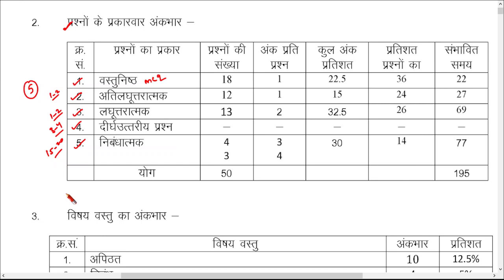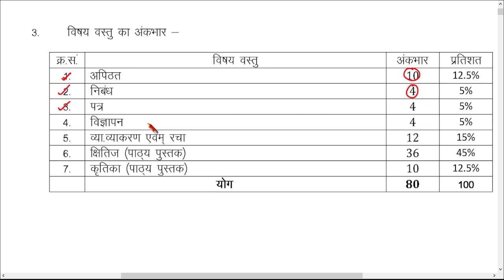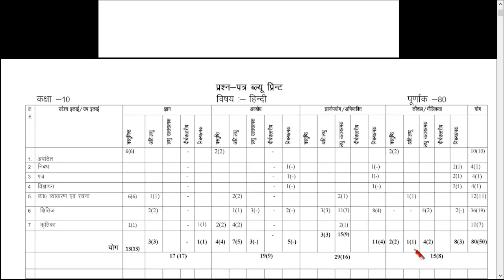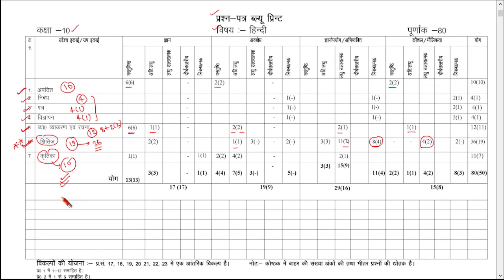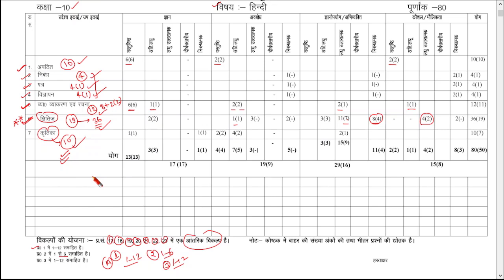RBSE Class 10 Hindi Blueprint 2023 | कक्षा 10 हिंदी ब्लूप्रिंट 2023